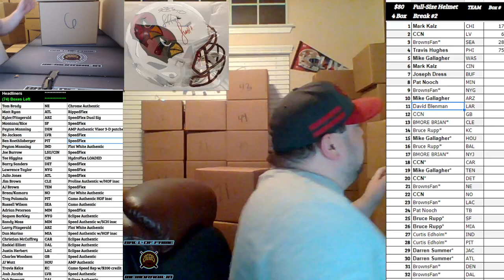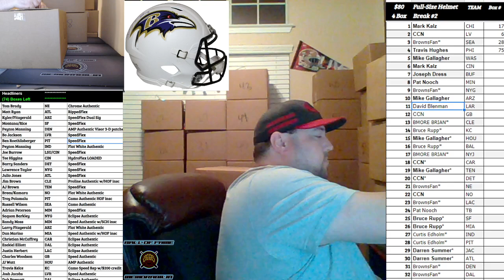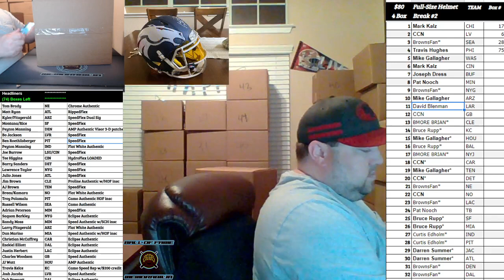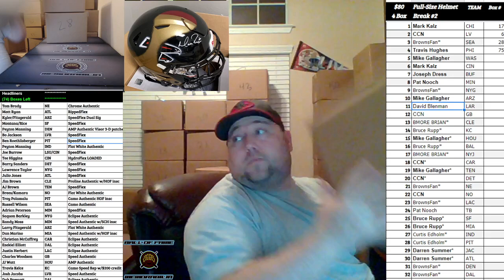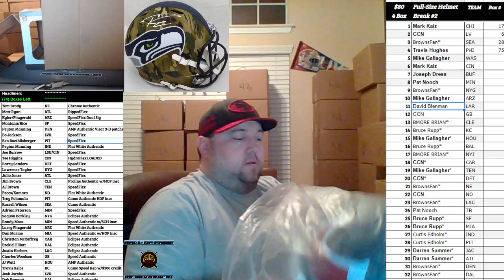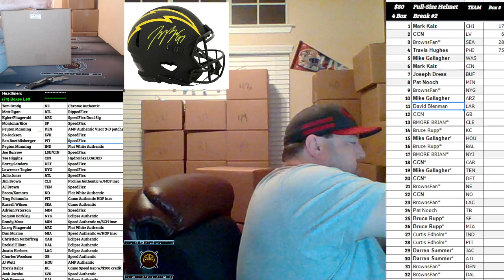Boom City Card Breaks